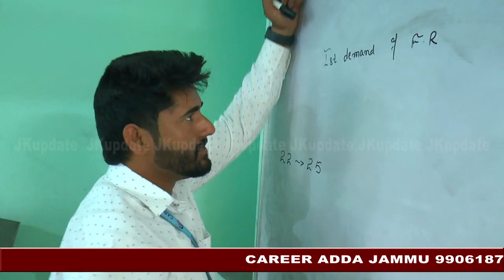Unique truss arch Wayil Bridge is nearing completion in Ganderbal